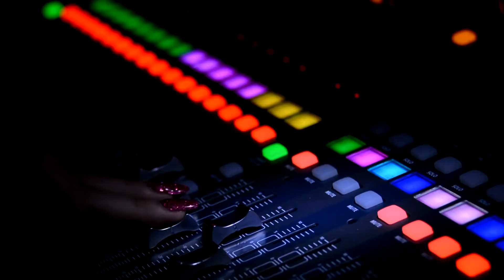Głogowska kultura w czasach zarazy - Warsztaty rękodzieła - Stroiki świąteczne